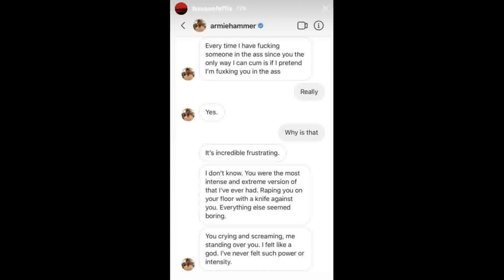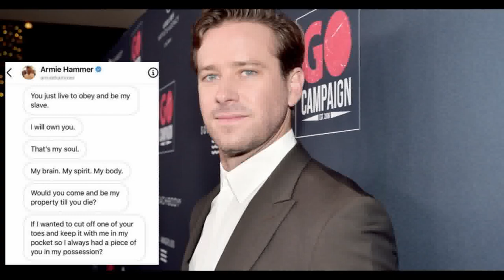Armie Hammer is under investigation for brutal rape